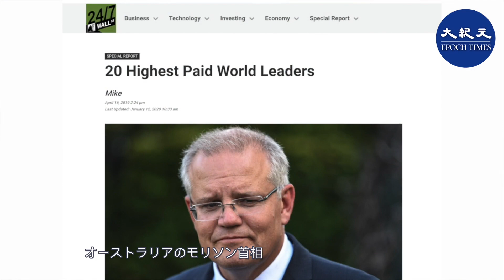年俸521万香港ドルの林鄭氏、世界の首脳の中で年俸第2位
前書き
香港陳淑荘立法会議員によると
香港林鄭月娥（キャリー・ラム）行政長官の年俸は
昨年の509万香港ドルより12万上がって
521万ドルとなり
別途で98.2万ドルの接待交際手当も付与されるそうだ

林鄭月娥行政長官は、昨年の年俸がすでに500万香港ドルに達しており、
世界各国の首脳の中で2番目に高い年収をもらっているが、今年はさらに「収入が増えた」
林鄭氏の年収が昨年の509万香港ドルより12万ドル増え、つまり毎月1万ドル増額の計算になるが、
総額は521万香港ドルになること、さらに、別途で接待交際手当の98.2万ドルも
付与されることを陳淑荘議員は発表した。

市民と共に困難に直面する決心を表わすため
林鄭長官は自ら減俸を望まないのか、と尋ねた容海恩立法會議員に長官オフィスは、
「今年2月末、林鄭長官と数十名の高官はそれぞれ1ヶ月分の報酬を寄付した」
と、回答した。
「今後　さらに状況が悪化するならば林鄭氏とそのチームはさらに適切な対応をする」とのこと。

米金融ニュースサイト「24/7 Wall St」によると
各国首脳の中で
最も年俸が高いのは1255万香港ドル、シンガポールのリー・シェンロン首相だ
林鄭長官は米国のトランプ大統領、オーストラリアのモリソン首相、
ドイツのメルケル首相などより高くて世界第2位となっている